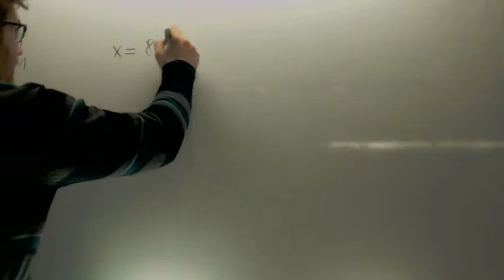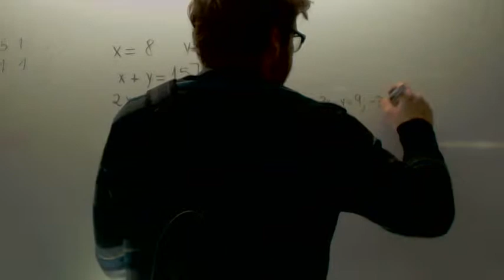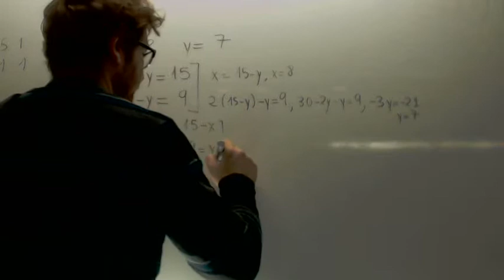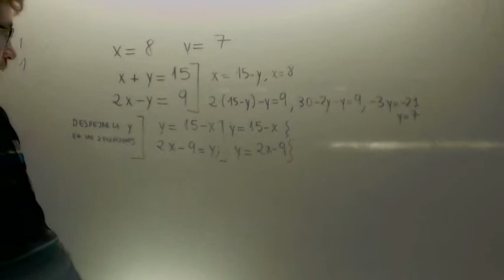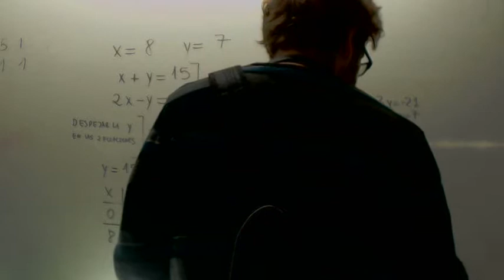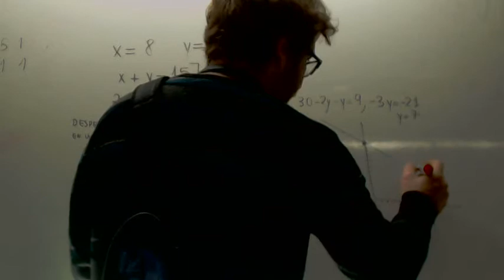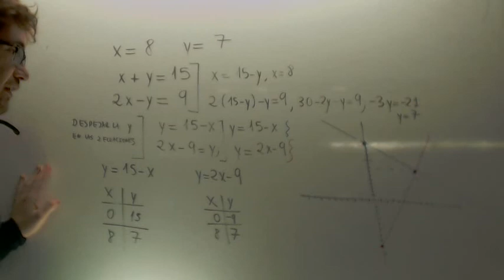Sistemas de ecuaciones graficamente Matematicas 4º ESO Academia Usero Estepona